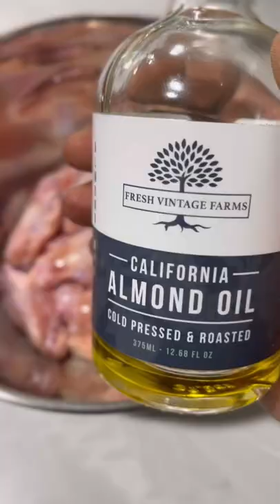Winning Chicken Wings!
My umami rub and Try Bachans is a lethal combination and hot damn these wings were good!